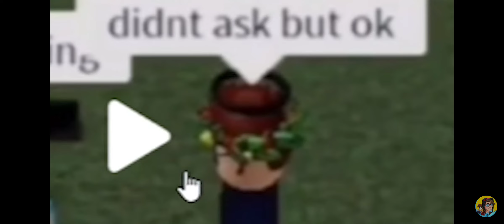kreekcaft cut on 4k 🤨